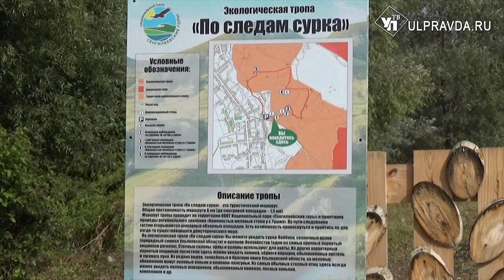По следам сурка. В Сенгилеевских горах открылась экотропа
Памятник природы «Каменистые меловые степи» ставится на кадастровый учет по проекту «Сохранение биологического разнообразия».